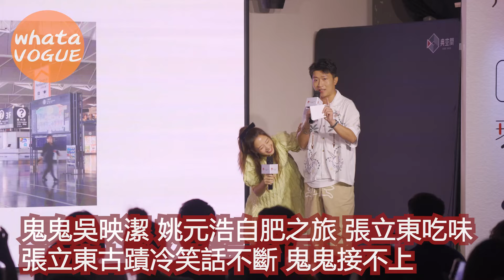鬼鬼吳映潔 姚元浩自肥之旅 張立東吃味 張立東古蹟冷笑話不斷 鬼鬼接不上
鬼鬼吳映潔 姚元浩自肥之旅 張立東吃味
張立東古蹟冷笑話不斷 鬼鬼接不上